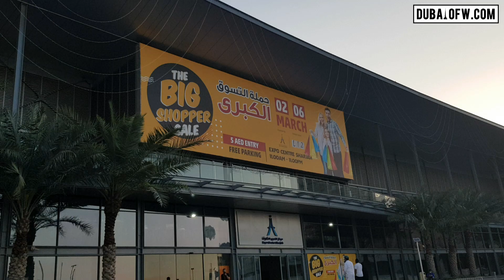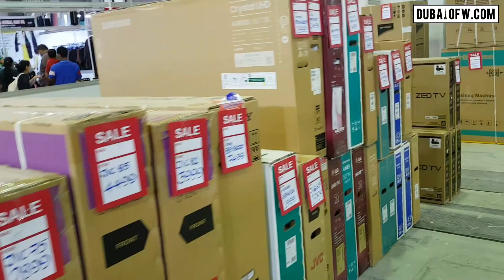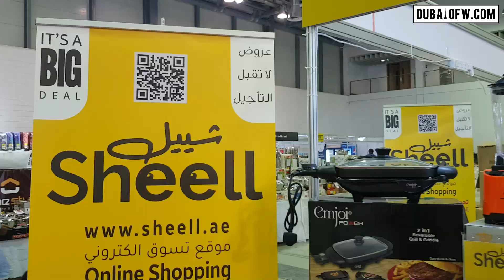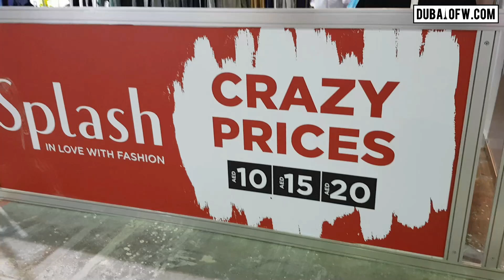Big Shopper Sale in Sharjah 2022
The Big Shopper Sale at Expo Centre Sharjah!